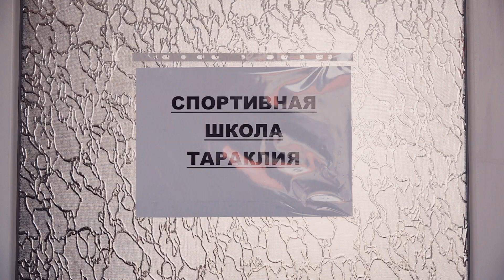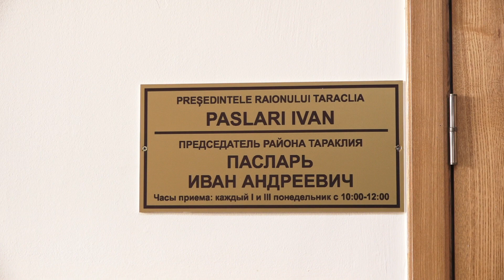Точка в споре поставлена!?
Решение о увольнение тренера было отменено. Подробности смотрите в репортаже телеканала NTS.